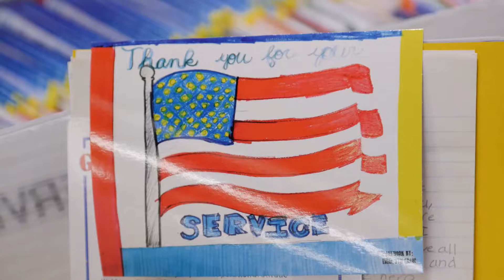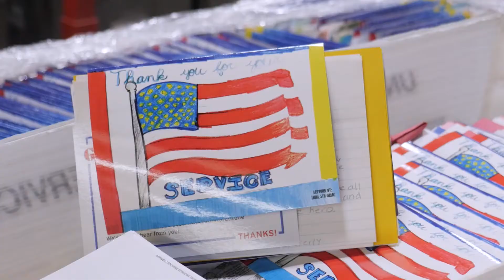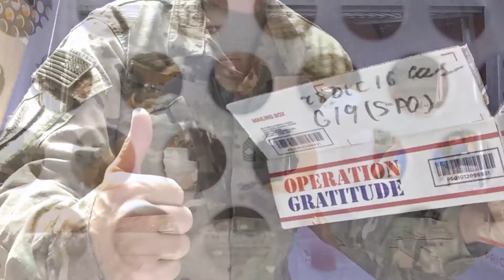Operation Gratitude and Hiring America give thanks (pt 2)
Operation Gratitude annually sends 200,000+ care packages filled with food, entertainment, hygiene, and handmade items, plus personal letters of appreciation to Veterans, First Responders, New Recruits,  Wounded Heroes, their Care Givers, and to individually named U.S. service members deployed overseas and their families waiting at home.

Their mission is to lift the spirits and meet the evolving needs of the Military and First Responder communities, and provide volunteer opportunities for civilians anywhere in America to express their appreciation to all who serve our nation.